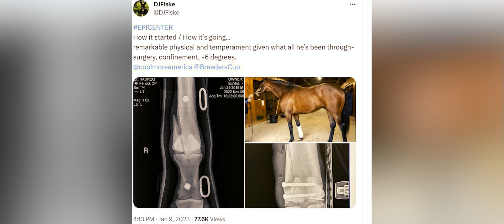Beyond the Headlines: Epicenter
In February's Beyond the Headlines, Coolmore America's Adrian Wallace tells us the incredible journey of grade 1 winner Epicenter who was injured during the 2022 Breeders' Cup. The son of Not This Time has made a full recovery after two surgeries and is now standing at Ashford Stud.